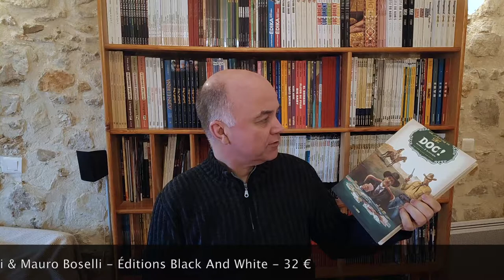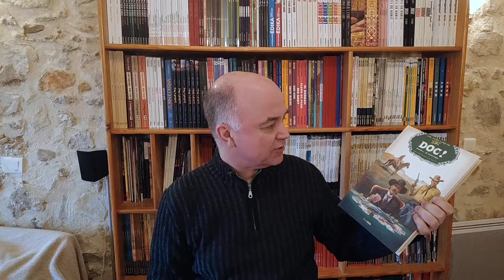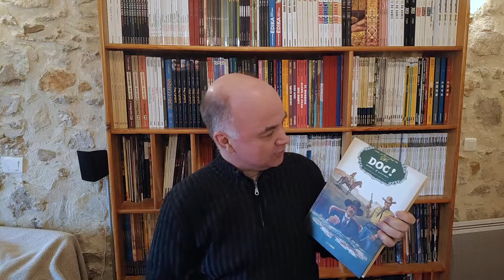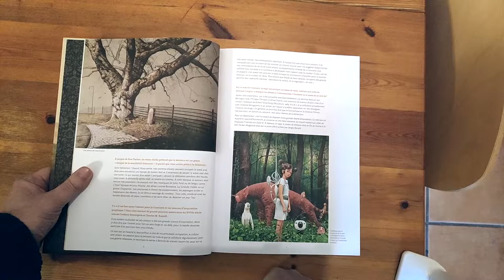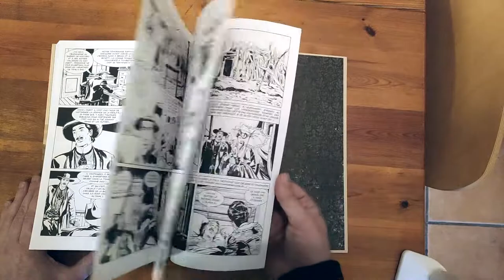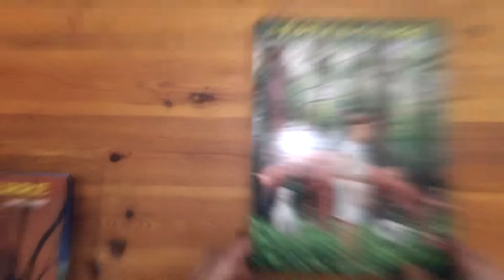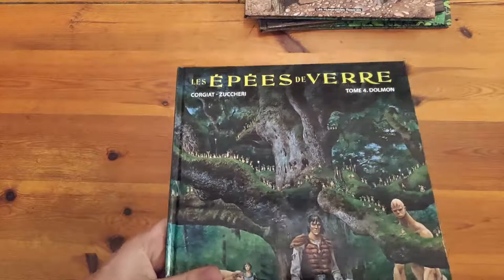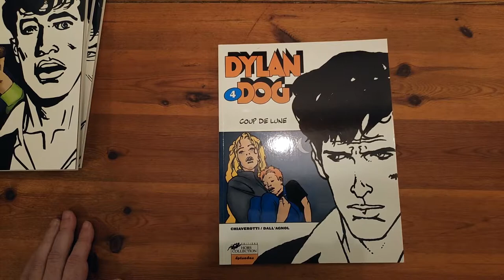Unboxing BD #22 : Une aventure de Tex - Doc ! - par Laura Zuccheri et Mauro Boselli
Présentation de l'album "Doc !" de Zuccheri & Boselli, paru chez Black And White en juin 2020. Une aventure, inédite en français, de Tex Willer.

== Sommaire ==
00:00 : Introduction
00:56 : Les fumetti de Bonelli
04:35 : Quelques infos sur Laura Zuccheri
07:46 : Quelques infos sur Mauro Boselli
09:00 : Unboxing de l'album
19:20 : Notes
21:07 : Propositions de lecture